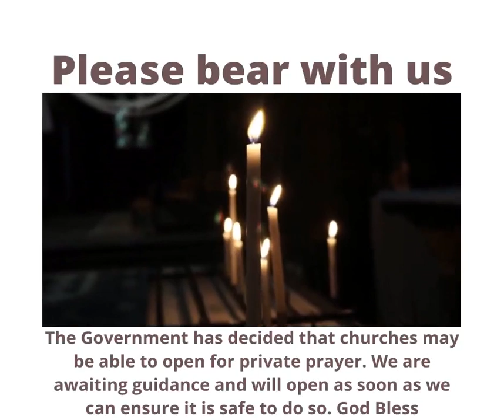Please bear with us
We hope to be able to re-open soon